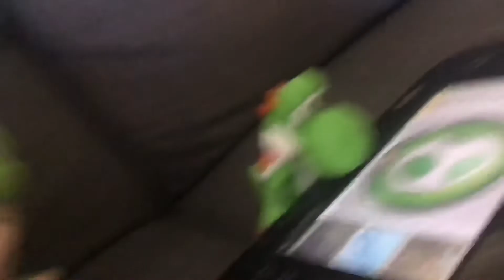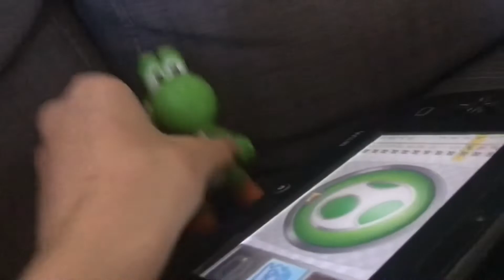Billy Yoshi’s addiction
Billy Yoshi is playing Mario kart 8 on Wii u until Mario and everyone come to see Billy Yoshi to ask to let everyone have a turn